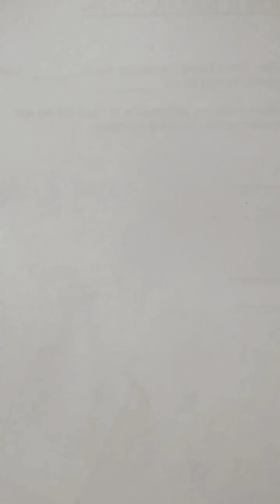How to draw cup plate teacup with shading tutorial/Tea Cup pencil drawing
Learn How to draw cup plate teacup with shading tutorial/Tea Cup  pencil drawing.

Cup drawing easy step by step
how to draw cup for beginners
tea cup easy shading tutorial
cup drawing with pencil
pencil drawing for beginners
10th class drawing